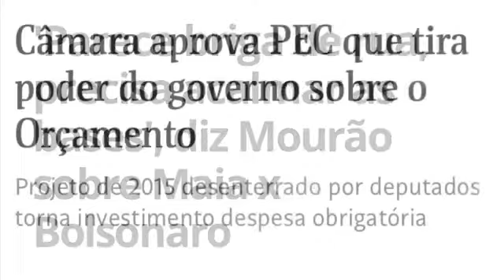No porãozinho do Cinema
Primeira dama feliz
Fingindo não haver problema
Cutucando a cicatriz

Mas de repente o Twitter pifou
E até quem apoiava vaiou
Outra ditadura, cruzes!
Se cala
Se cala
Se cala